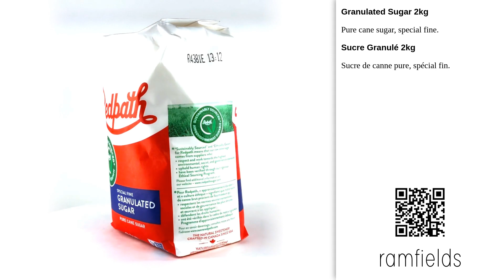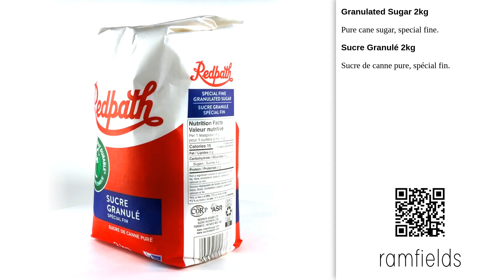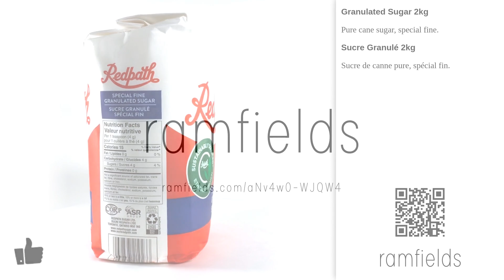Granulated Sugar 2kg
Granulated Sugar 2kg - Redpath [2024]
Pure cane sugar, special fine.

Sucre Granulé 2kg
Sucre de canne pure, spécial fin.